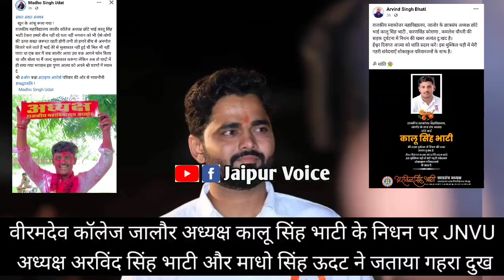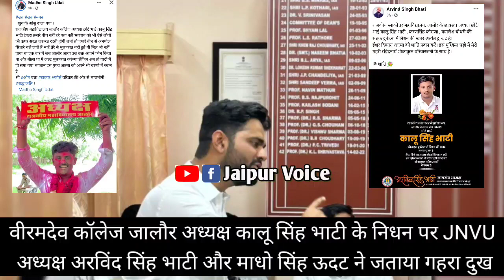Jalore PG कॉलेज अध्यक्ष kalu singh bhati के निधन पर arvind singh bhati व मधु सिंह उदट ने जताया दुख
जालौर के वीर वीरमदेव PG कॉलेज अध्यक्ष कालू सिंह भाटी के दुर्घटना में निधन पर JNVU अध्यक्ष अरविंद सिंह भाटी और ओम बन्ना टाईगर फोर्स राष्ट्रीय अध्यक्ष माधो सिंह उदट ने गहरा दुख जताया। Arvind singh bhati। Madhu singh udat। Kalu singh bhati Jalore PG college president । kalu singh bhati news